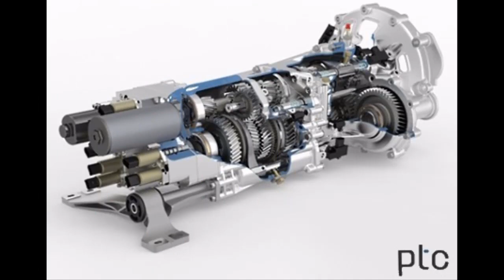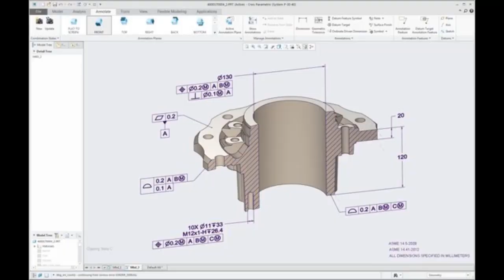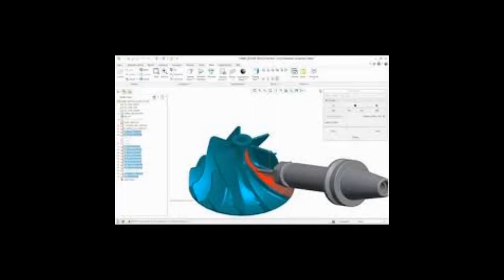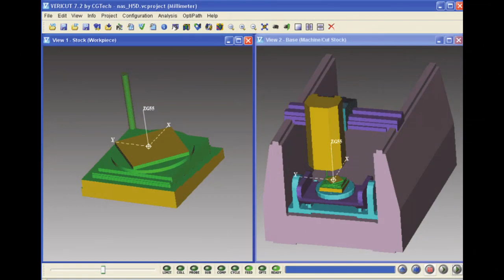Creo Tutorial Introduction Of Creo Manufacturing Lecture 01|Urdu/Hindi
In this video, I am discussing the introduction and course object and pre-request of Creo Manufacturing.